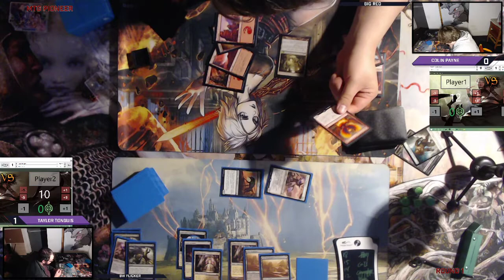Pioneer Tuesday 12/31 Round 1 | Taylor Tonguis (BW Flicker) vs. Colin Payne (Big Red)